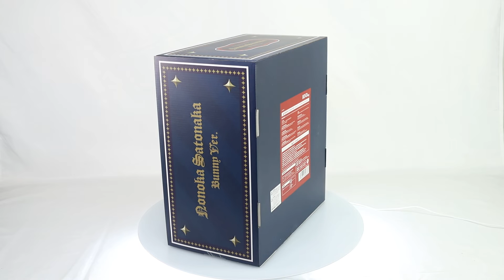BINDing Creator's Opinion Nonoka Satonaka (Bunny Ver.) 1/4 Scale Figure (R18) Box Video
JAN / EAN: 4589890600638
Product Name: Nonoka Satonaka (Bunny Ver.)
Series: BINDing Creator's Opinion
Manufacturer: BINDing
An original bunny girl designed by saitom

Introducing "Nonoka Satonaka," an original bunny girl from BINDing.

The all-new original illustration for this figure was provided by internationally renowned character designer saitom.

Down to the unique and highly detailed bunny suit squeezing her body, the illustration of Nonoka has been faithfully recreated in an impressive 1/4 scale.

Her bunny suit is of course cast-off.

She's one of a kind and you won't find her anywhere else - so now's the time to put her by your side. 18+ ONLY